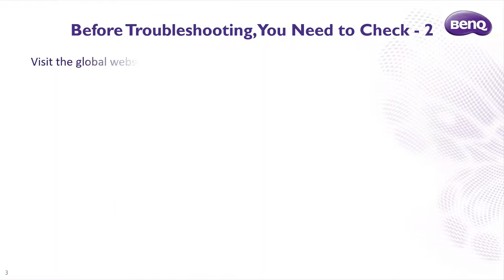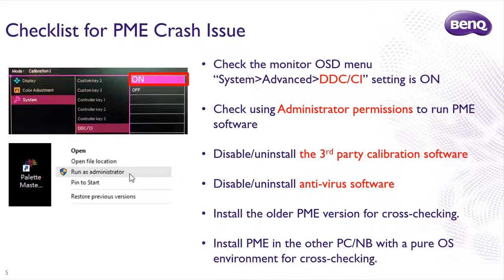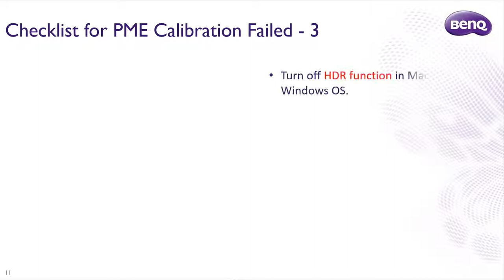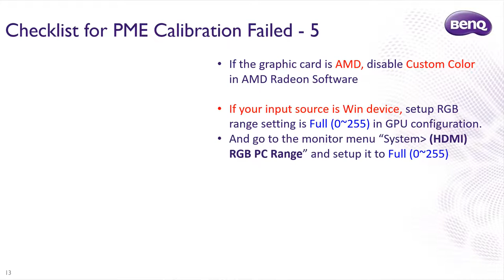[BenQ FAQ] LCD monitor_How to troubleshoot the PME failed calibration?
How to troubleshoot the PME failed calibration?